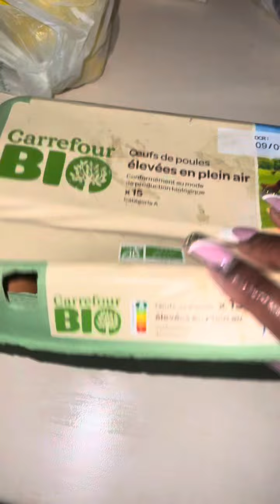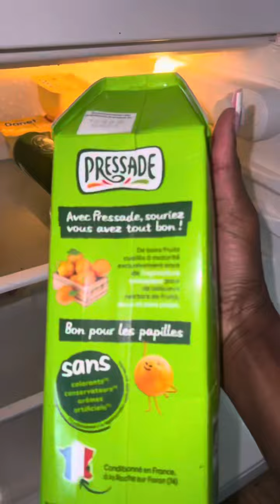Spaghettis petit déjeuner bien copieux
Retrouvez toutes mes recettes en version longue et bien détaillée sur ma chaîne YouTube Lacuisinedemarina

Mes abonnés de la diaspora c’est à dire le Canada🇨🇦, lés États unis 🇺🇸, et l’Europe🇪🇺 envoyez facilement de l’argent en Afrique avec l’application taptapsend utilisez mon CODE promotionnel CUISINE pour BÉNÉFICIER de 10$ ou 5€ , plus besoin de vous déplacer restez chez et transférer les sous avec l’application@taptapsend

👻 snap : cuisine_marina

Retrouver toute mes recettes sur ma pages Instagram, TikTok et Facebook @lacuisinedemarina